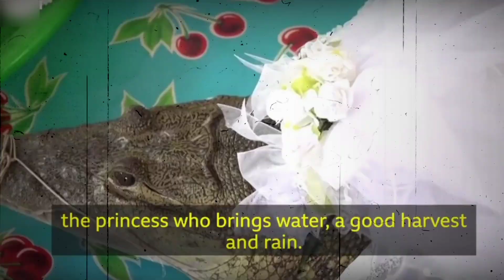Mexico ke Mayor Ne ki मगरमच्छ Se Shaadi | by Paawan Kumar